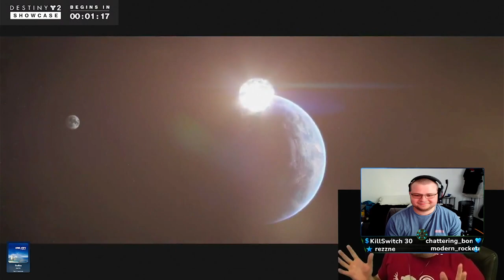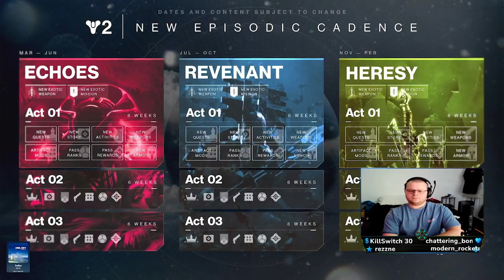D2 Final Shape Showcase LIVE REACTION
The Final Shape Showcase has happened. We have our hype train returning. We have our concerns/worries, but we have hope. We have future plans, we have new and returning gear coming. Cayde is back, we have new supers coming, we have new powers and abilities inbound, growth occurring before our stand against the Witness within the Traveler. We don't know what consequences will occur from our actions, but one thing is certain. We stand together as brothers and sisters, as guardians. It is our time to rise guardians!

If you like what you see, make sure to follow my other socials to keep up with all other clips, livestreams and more! Thanks for joining the Turtle School family, and thanks for your time!